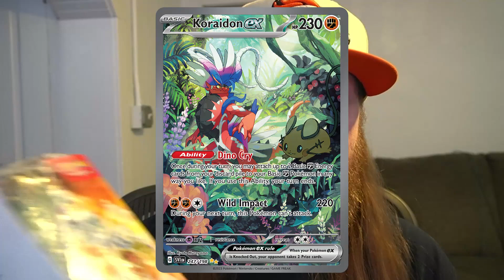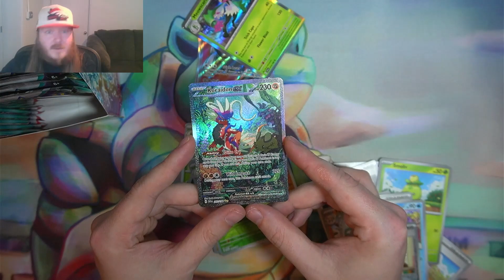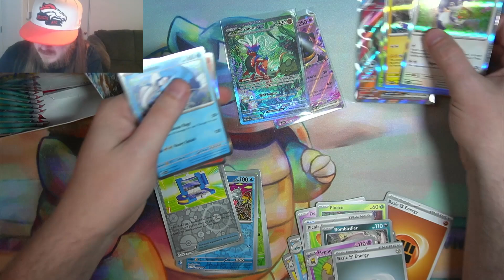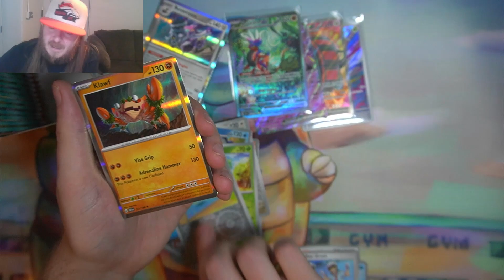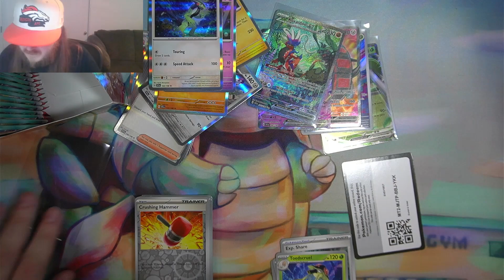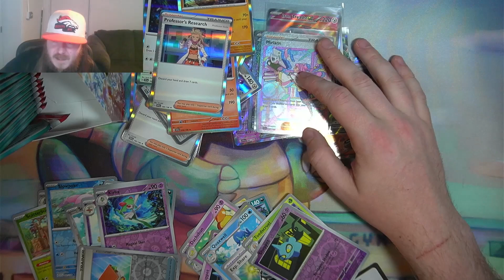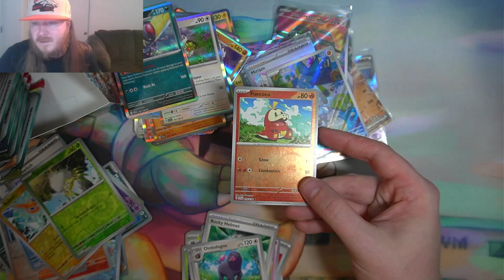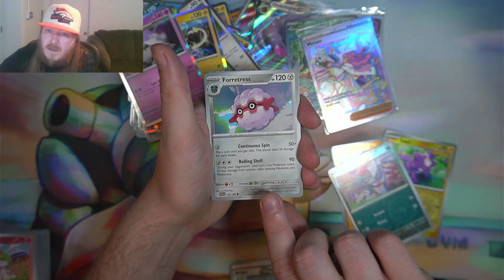*I PULLED IT* Special Illustrator Rare! my dog brings the luck!!!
i pulled 2  Special Illustrator Rares! opened a 2nd Booster box and got Miriam & Koraidon!

2023 Is the year we get this going the right way!

New Video's Every Friday!
Shorts Daily!

lets get this channel to 1000+ subs!  we are a Pokémon family! together we can do anything!